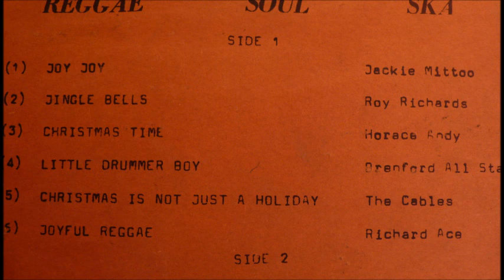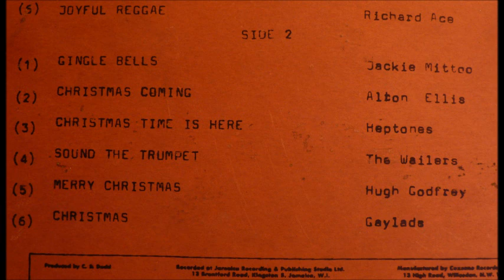Alton Ellis - Christmas Coming - Studio One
" Christmas In Jamaica " LP
Studio One

Produced by : CS Dodd
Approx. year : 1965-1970